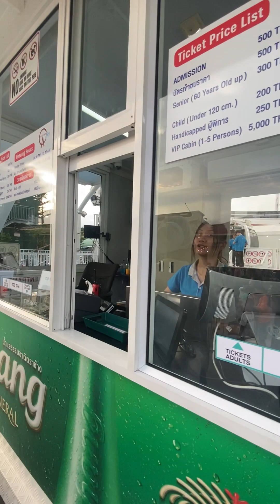Asiatique the Riverfront Chao Praya River is an Iconic Symbol of Bangkok